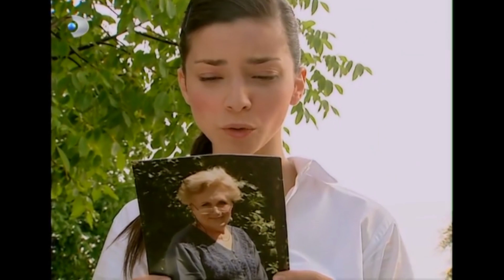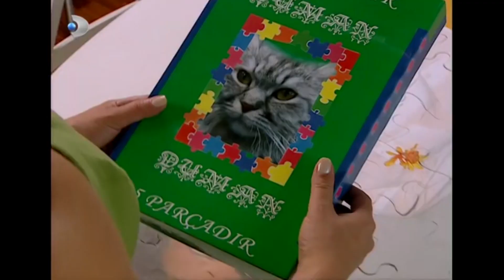Ferit, Ayşegül'e Emir Verdi! - Acemi Cadı Özel Klip